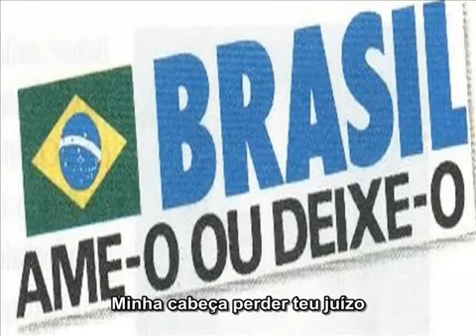MPB - Chico Buarque - Cálice - Legendado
Vídeo com fotos da época do Regime Cívico-Militar no século XX brasileiro.